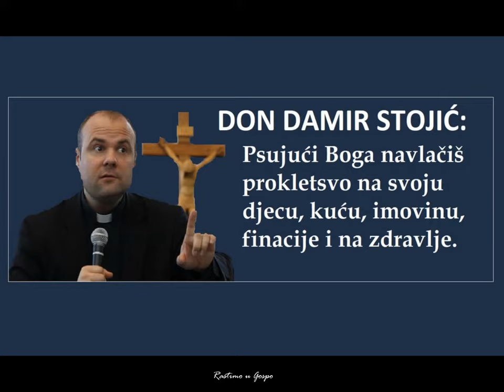DON DAMIR STOJIĆ: BOGOPSOVKOM NAVLAČIMO PROKLETSTVO NA DJECU, KUĆU, IMOVINU FINANCIJE I NA ZDRAVLJE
Poslušajte šta don Damir Stojić kaže o bogopsovci, koje posljedice snosimo kada netko u obitelji psuje Boga i Svece?

Koje još psovke i ružne riječi donose prokletstvo u obitelj i kako činiti zadovoljštinu za bogopsovku.